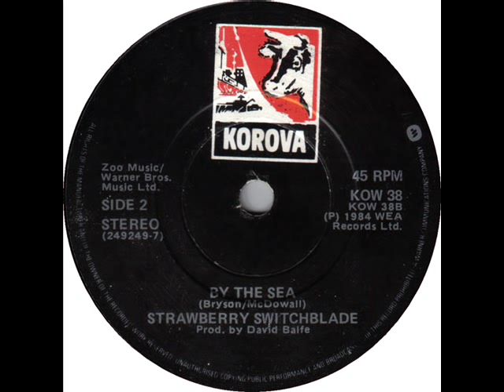Strawberry Switchblade // By The Sea